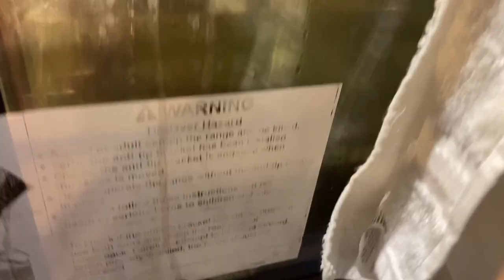HICE UN SLICE DE PIZZA GIGANTE 🍕😱|Es Checky| Vlog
Hola amiguines!!!
Les muestro cómo hice mi pizza gigante (slice de pizza XXXXL). Fue todo un breteeee. 🤣

I did a gigant slice of pizza.